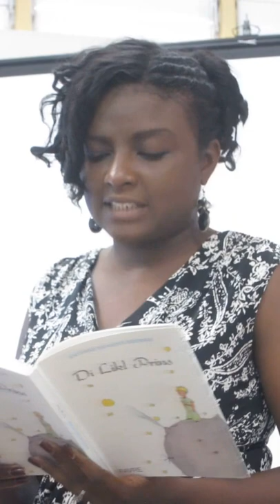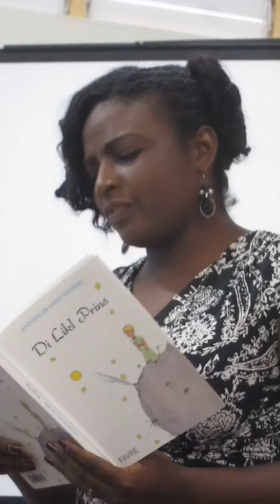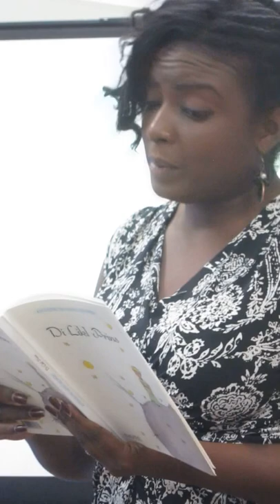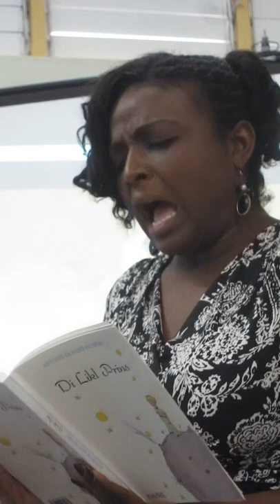Tamirand De Lisser's Jamaican translation of _The Little Prince_ (Di Likl Prins) read by Tasheney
This is Tasheney Francis-Holness reading _Di Likl Prins_ (_The Little Prince_) on August 4, 2016, at the Conference of the Society of Caribbean Linguistics.  Congratulations to Tamirand for these two children's books translated from English into Jamaican Creole: _Di Likl Prins_ (_The Little Prince_) and _Alis Advencha ina Wandalan_ (_Alice's Adventures in Wonderland_).